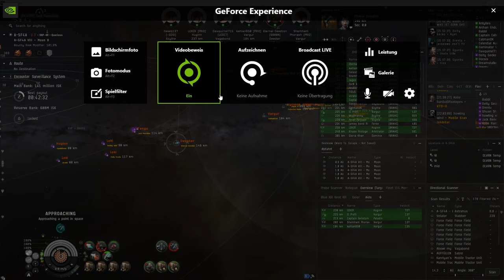Cruise Golem ESS PVP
Get 1 Million free Skillpoints for using this link to create an account or link an already existing account: